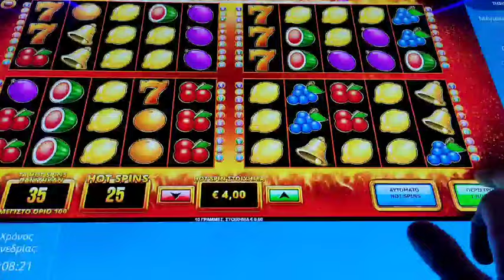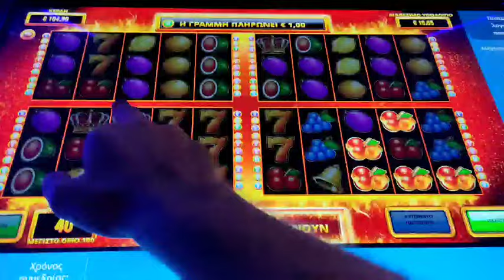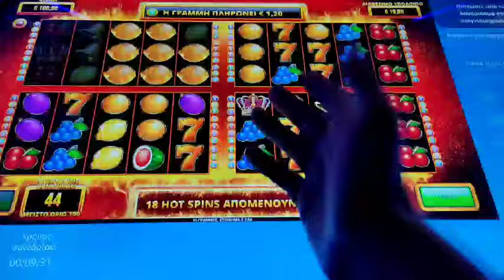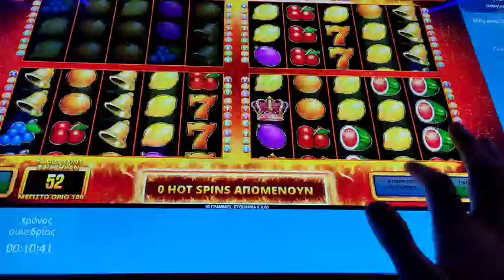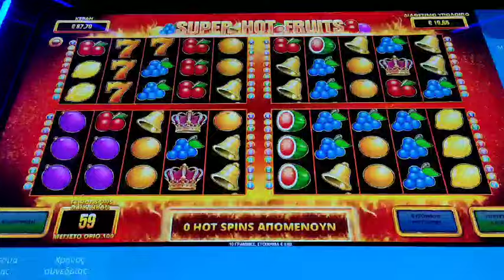play opap bet 4 €